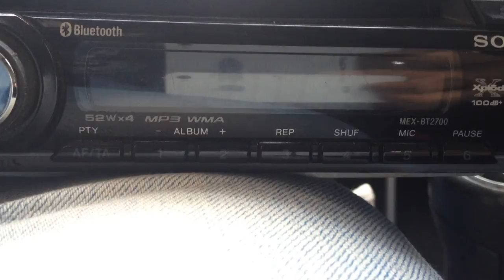Sony bt-2700 problem help car radio player